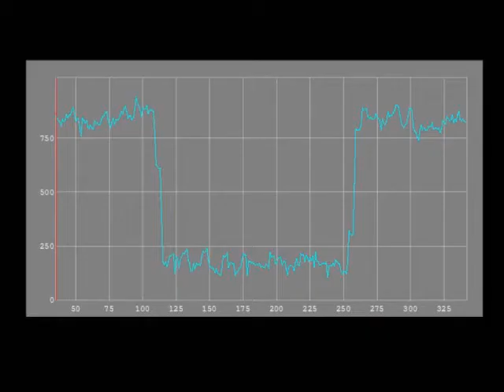Occultation by asteroid 415 Palatia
A faint asteroid passes in front of a star and for a few seconds the starlight is blocked out.

Sorry for the camera noise - a poor power supply was the culprit and has now been dealt with!